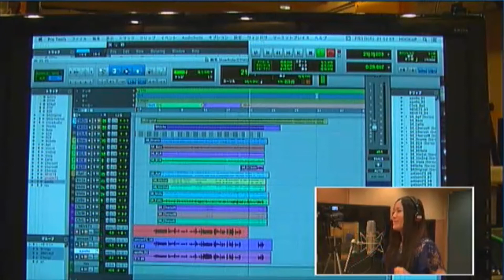apollo twin音質比較3 NEVE1073実機